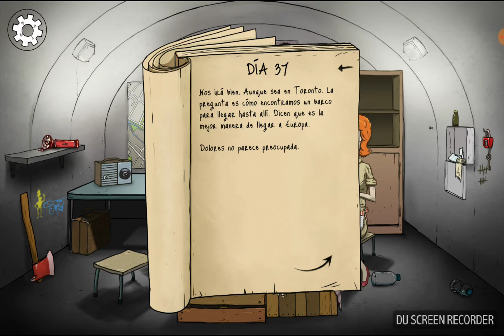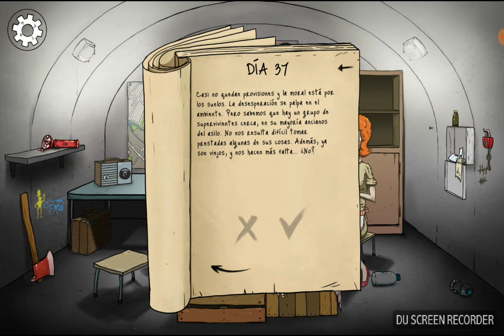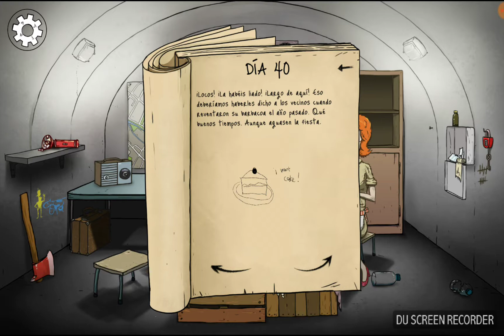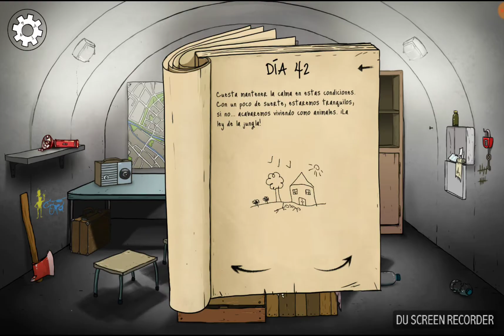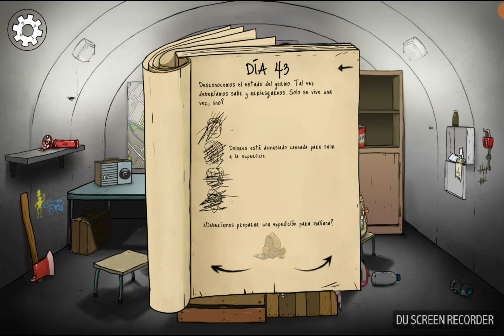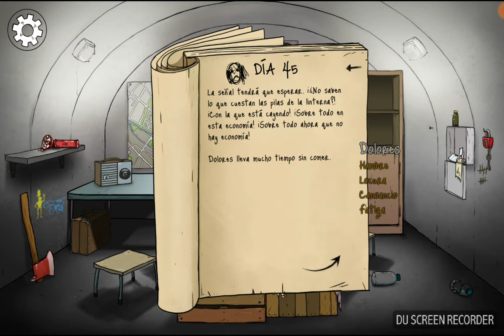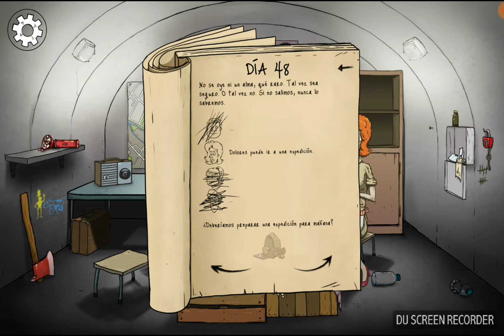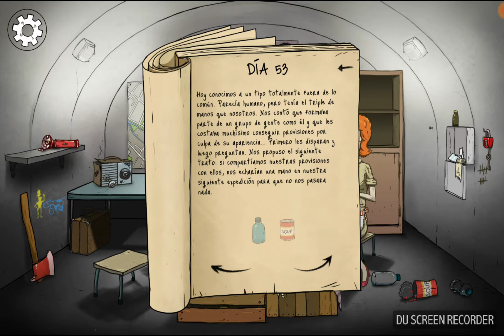Ep2 60 segundos-La aventura de Dolores-